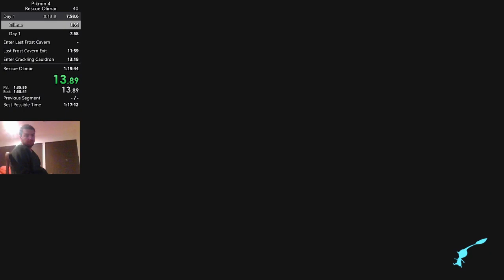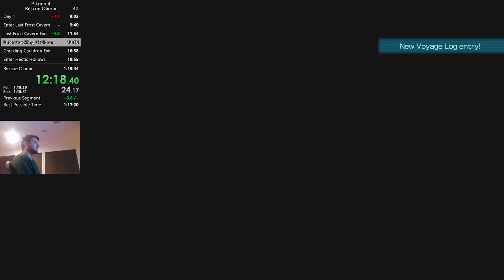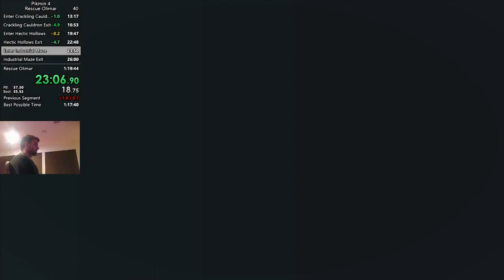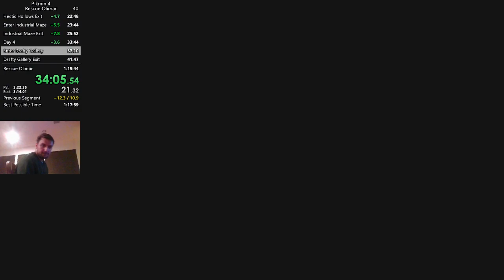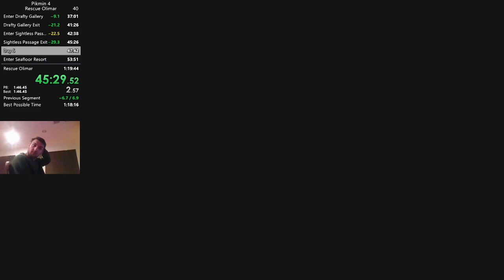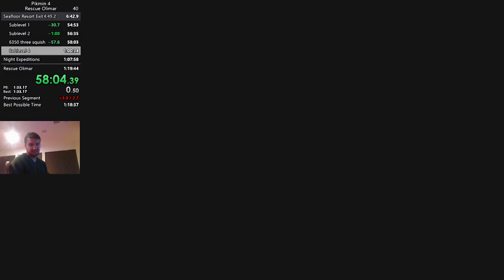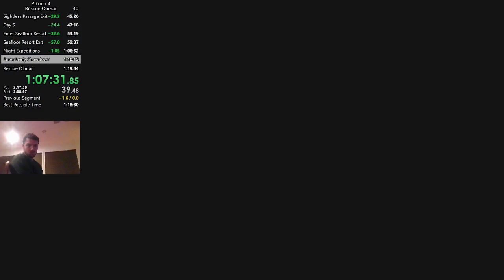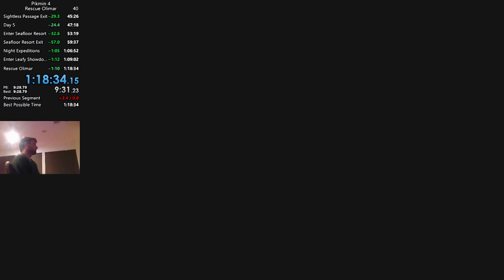Pikmin 4 - Rescue Olimar Speedrun in 1:18:34 (WR as of 9/2/2023)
Really good safe code at the end! About 30-40s of mistakes, but might wait before pursuing 1:17:xx -- Watch live